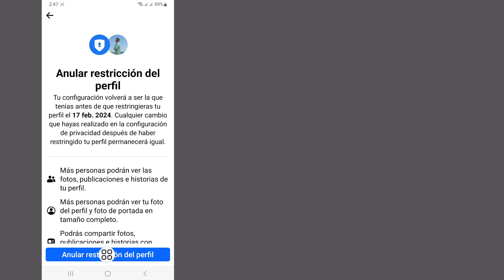Cómo desbloquear su perfil de Facebook (nuevo 2024)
Aquí, en este vídeo, te mostraré [Cómo desbloquear tu perfil de Facebook 2024].  Así que mire este video con atención y no se lo salte. Si se salta este video, entonces no lo entenderá muy bien, así que si tiene algún problema, puede preguntarme y comentar a continuación. Intentaré resolver su problema.

Desbloquear perfil de Facebook

 Otras consultas relacionadas:

 como desbloquear tu perfil de facebook,
 como desbloquear perfil de cuenta de facebook,
 como desbloquear tu perfil de fb,
 cómo desbloquear perfil cuenta de facebook 2023,
 ¿Cómo podemos desbloquear tu perfil de Facebook?